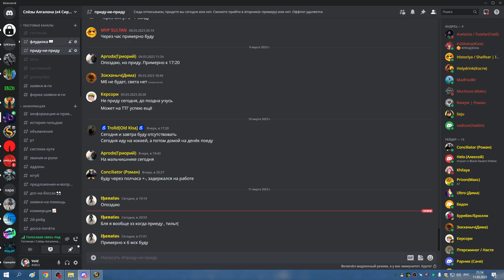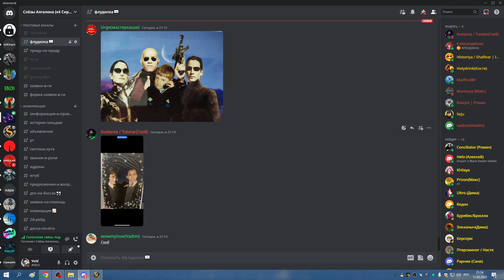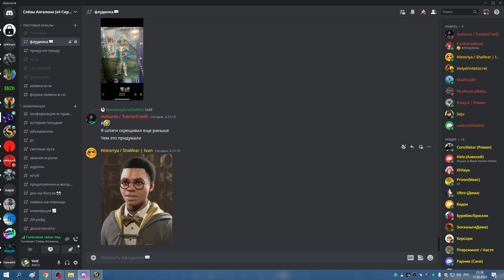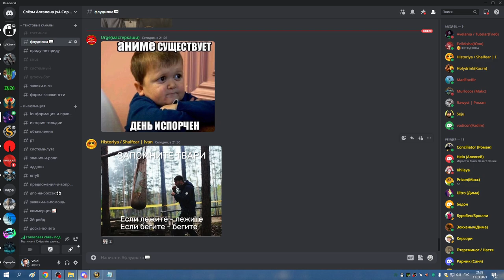2я часть ЗС на 2 босса и ОКО РОБОТ ХПАЛ 11 03 23